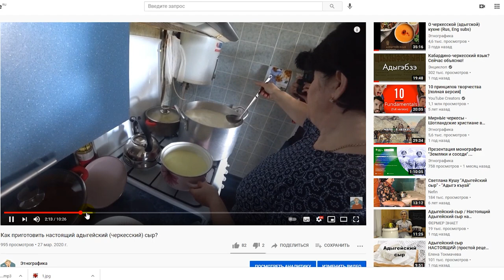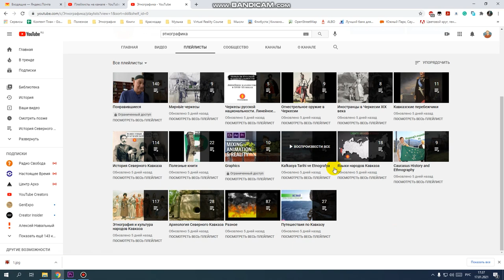Добро пожаловать на канал "Этнографика"! (Eng, Deut, Turk, Arab, China subs)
Привет! Меня зовут Виталий Штыбин, я историк, этнограф и занимаюсь исследованиями черкесской или адыгской культуры, кавказскими культами и религией, а также историей Северо-Западного Кавказа.

На моем канале «Этнографика» вы увидите мои личные ролики по тем или иным вопросам, разбитые на категории – история, этнография, археология и путешествия. Обычно я снимаю сам в студии, но иногда снимаю интервью, и даже целые циклы лекций с различными специалистами, а также создаю полевые ролики с различных мероприятий или посвященные какой-либо теме, например, приготовлению адыгского сыра.

Надеюсь, тема моего канала будет вам интересна, я же постараюсь сделать ее максимально насыщенной и полезной! До встречи в эфире!